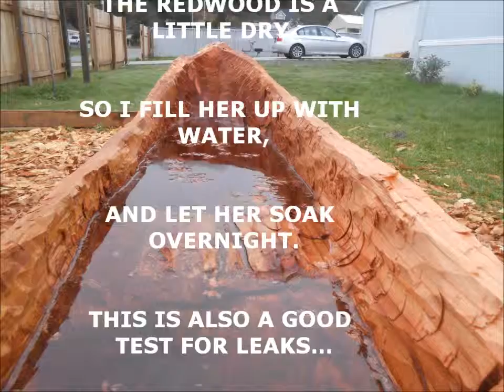OL' RED GETS SOAKED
Lacking funds for more spar varnish, at the moment, I decide to soak Ol' Red overnight. Hopefully, this keeps her from drying out too much. The back rests broke off, while I was chopping on them, and the thin gunwales need protection. This is also a good opportunity to test for leaks. Let's see how she responds...